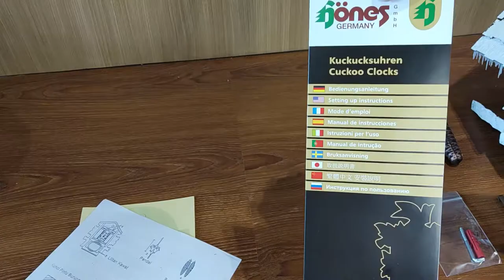Winter Wonderland Cuckoo Clock Unboxing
Hadiah Natal paling berkesan hadir di F2F Great Shop!
Cek yuk, seperti apa jam kukuk spesial edisi Natal kali ini.
Menyambut bulan December 2021. F2F Shopper banyak dapat promo loh!
Free Ongkir ☑️
Cashback ☑️
FLASH Sale 12.12 (Web Only) ☑️
Hanya di Bulan December! Jangan sampai kehabisan dan ketinggalan ya F2F Shopper!